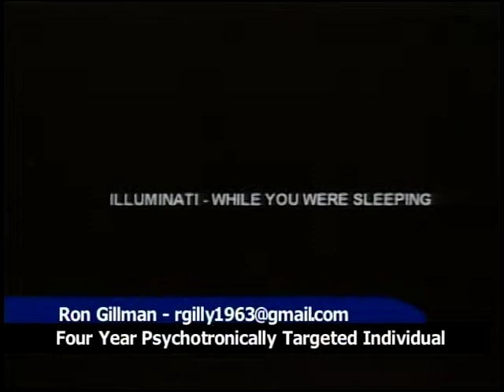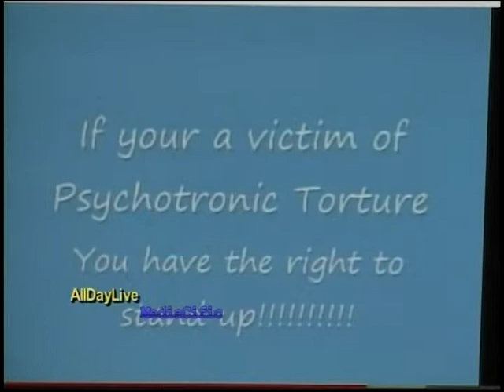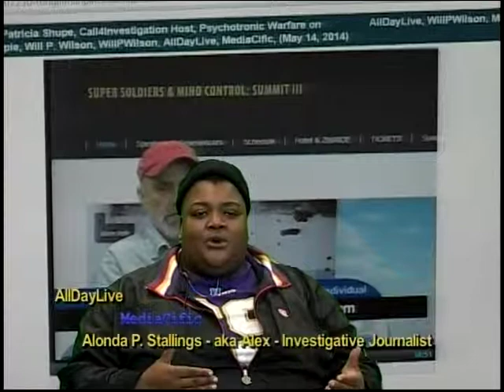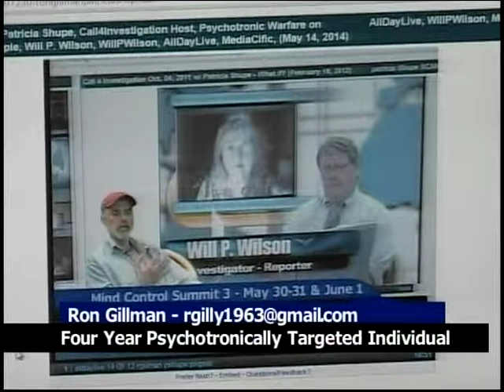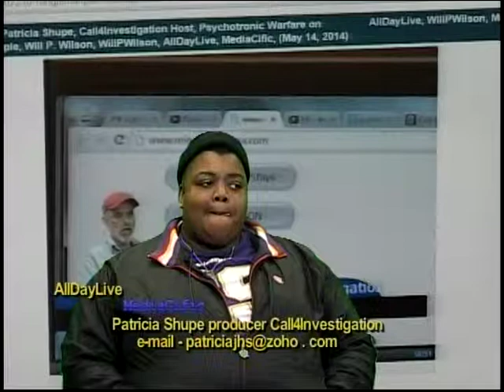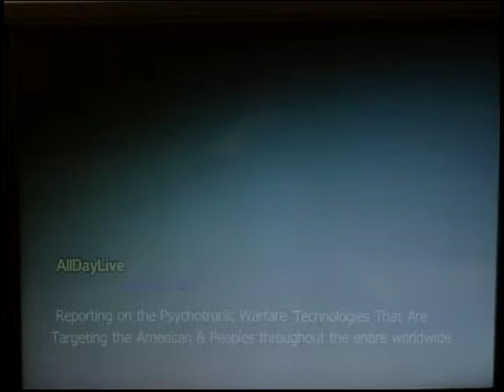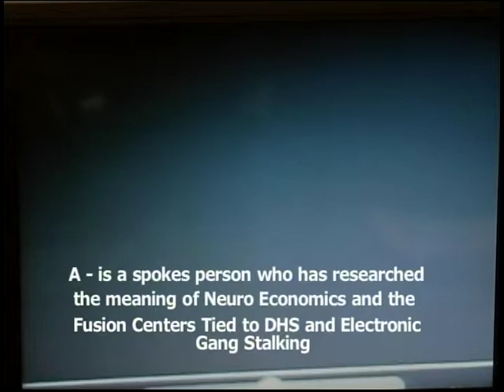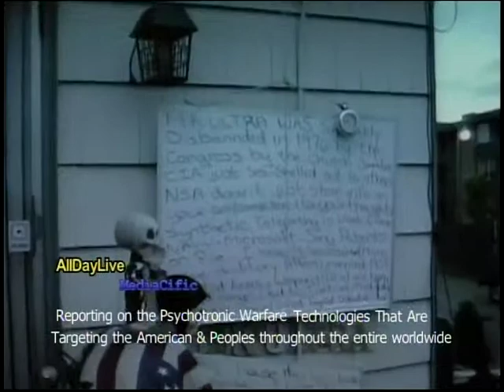Psychotronic Cloud Computing, Patricia Shupe, Alonda Stallings, J Wlos, R Gillman, WillPWilson,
Psychotronic Warfare Genocide, Patricia Shupe Call4Investigation, Allonda P. Stallings aka Alex, James Wlos, Ron Gillman, Will P. Wilson, AllDayLive, MediaCific,

Psychotronic Cloud Computing, Patricia Shupe, Allonda P. Stallings, James Wlos, Ron Gillman, Will P. Wilson, AllDayLive, MediaCific,